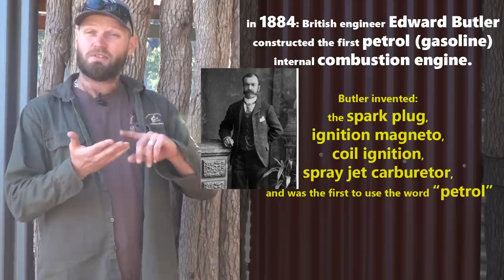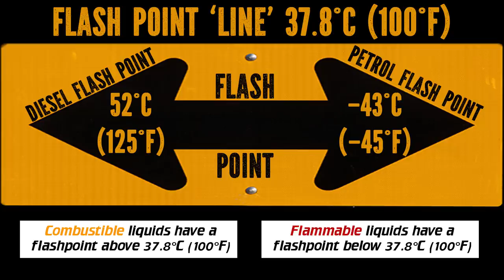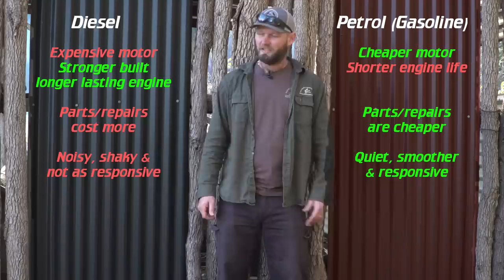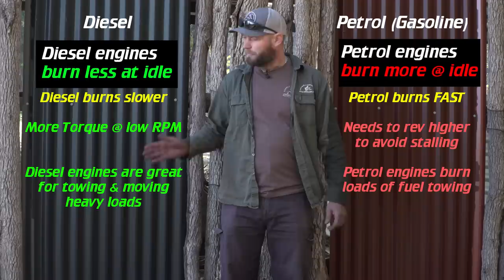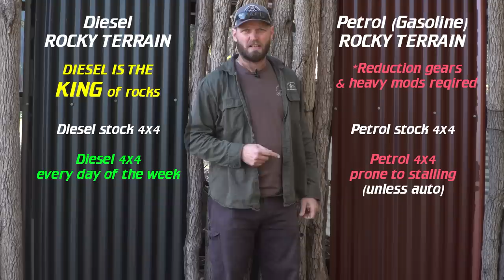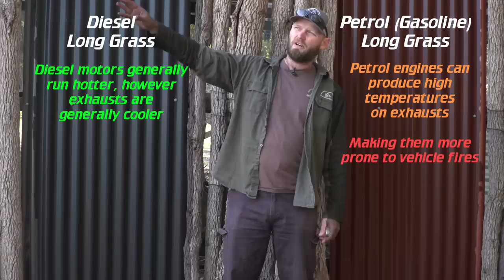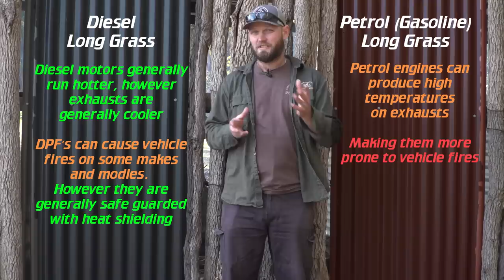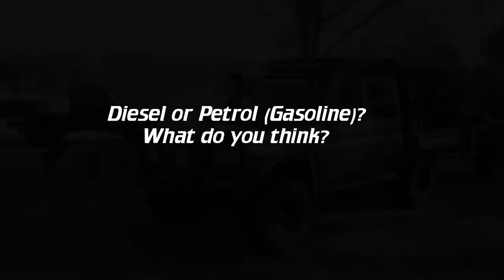DIESEL vs GASOLINE / PETROL OFF-ROAD, which is better?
DIESEL vs GASOLINE / PETROL OFF-ROAD